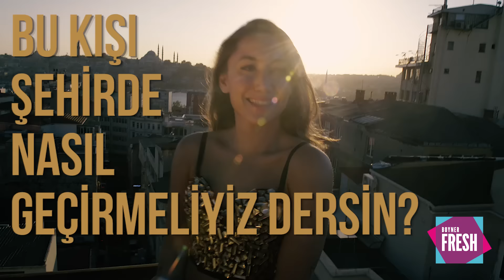Elif Tanverdi (ÇizenBayan) ile Boyner Fresh Röportajı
Ayşe Boyner'in seçkileriyle Boyner Fresh şehrin cool stillerini mercek altına alıyor! Bu hafta, blogger Elif Tanrıverdi (ÇizenBayan) bize mimarlık mesleğini nasıl seçtiğini, en heyecan verici keşiflerinin hangi ülkelerde olduğunu, en çok hangi ülkelerin modasıyla ilgilendiğini ve Boyner Fresh koleksiyonunu nasıl bulduğunu anlattı ve sizler için keyfili bir röportaj hazırladık.